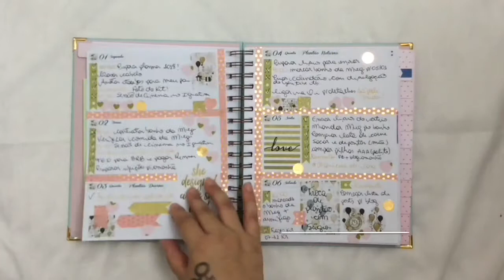PLANNER Jan 2018 | Flip Through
Olá!

Alguns links para conferir!

Post com fotos e descrições de cada página de janeiro no Planner

XO, Ana.